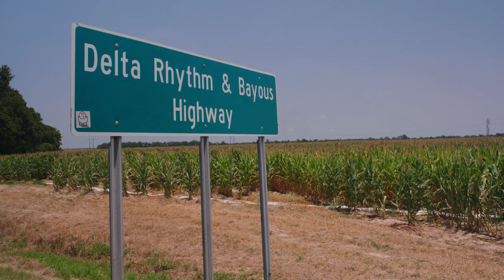Short Takes: Full STEAM Ahead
Every summer since 2015, University of Arkansas Assistant Professor Tameka Bailey returns to the Arkansas Delta determined to inspire a new cohort of students to love science and envision the opportunities available in the field. What started as a camp at the Dumas Community Center has evolved into a weeklong immersive experience involving a field trip to Fayetteville, tours of the campus and hands-on lab work. Since its inception, students from her inaugural class have gone on to enroll at the U of A and embrace the life-changing opportunities introduced to them by her outreach.